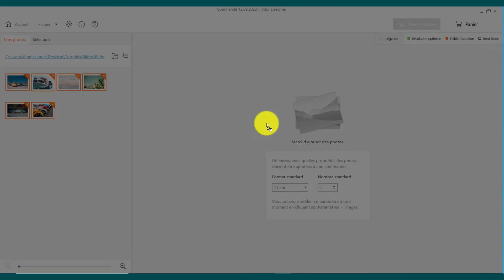Tutoriels ifolor | Régler le format pour des photos numériques dans l'ifolor Designer pour Windows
Voici comment modifier rapidement le format des photos numériques dans ifolor Designer. Vous souhaitez obtenir plus de conseils et astuces sur l’outil ifolor Designer pour créer des livres photo encore plus beaux et uniques? Alors consultez notre liste de tutoriels.

ifolor - La vie en photos